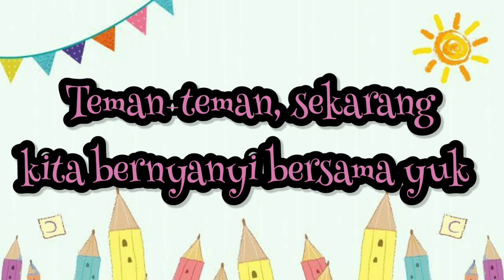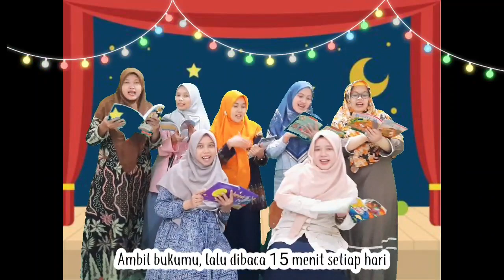Ayo Membaca || Lagu menanam jagung